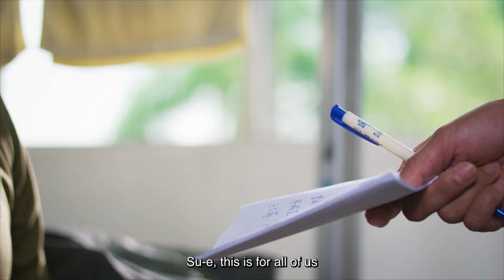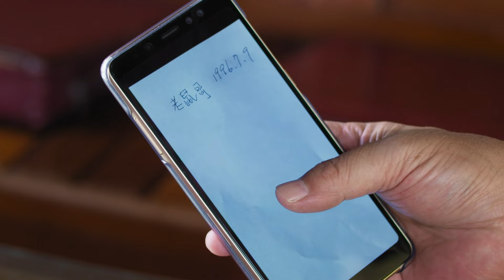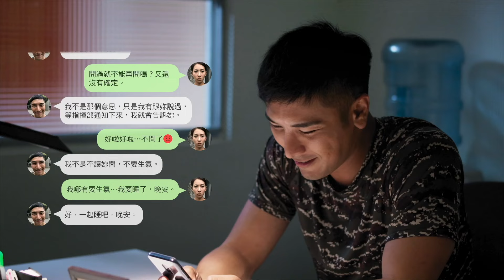【ENG Sub】Girl‘s Power 女兵日記｜EP69｜Romance Military Army Drama｜Chinese Drama｜Studio886